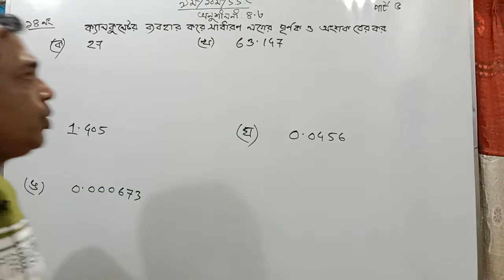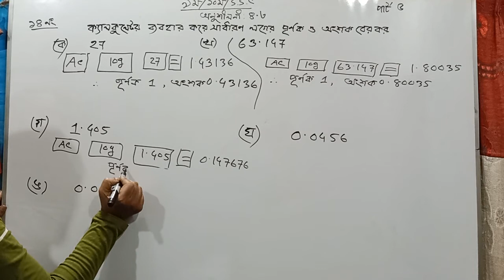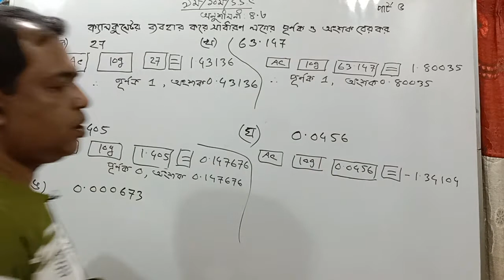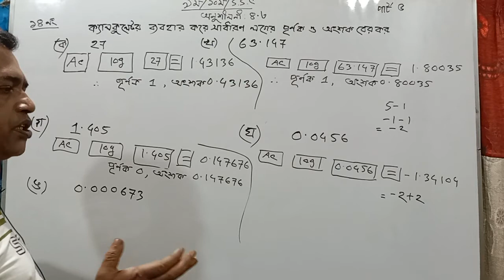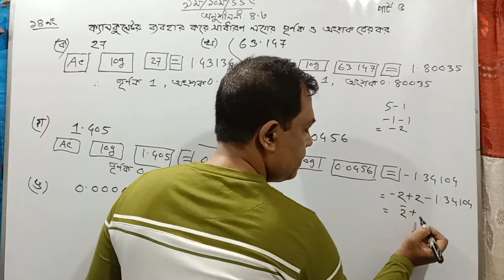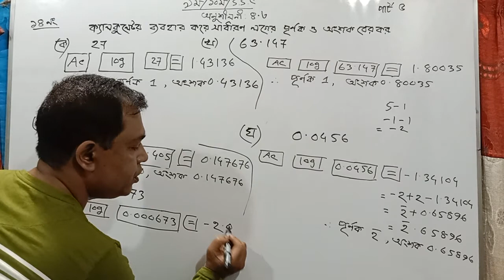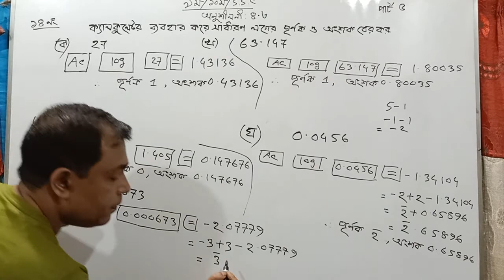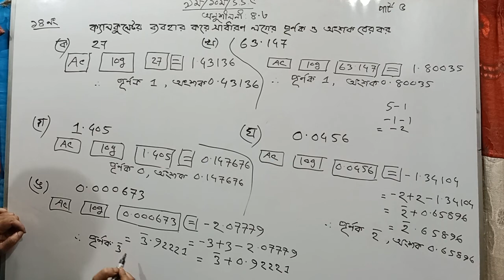অনুশীলনী ৪.৩ || নবম-দশম গণিত || Class 9 /10 / SSC Math Chapter 4.3 // Part 5